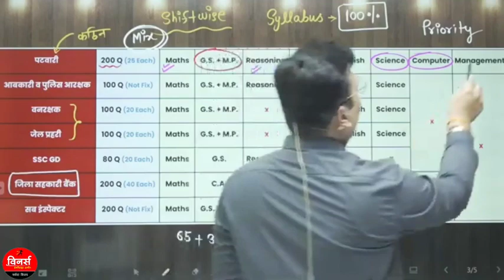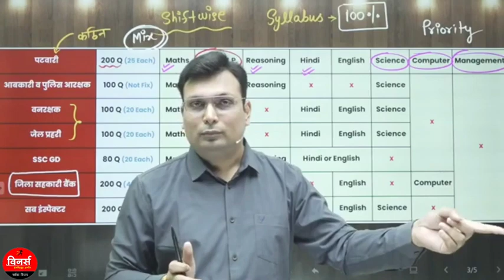पटवारी मे मैनेजमेंट विषय | इतना महत्वपूर्ण क्यों है? | By Aditya Patel Sir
Hello
         Friends यह  चेन्नल The Winners institute का fanpage  चेन्नल है जिसमे आपको The Winner's Institute की short video  दी जायेगी जिससे कम समय मे आपको ज्यादा जानकारी प्राप्त हो सके यदि आपको यह चेन्नल अच्छा लगता है तो subscribe करे हमारे चेन्नल को और साथ ही Subscribe करे The winners institute के  official चेन्नल को |
  Special Thanks
1The winners institute
2Aditya patel sir
3All winners team
Official The winners institute chennal Under the leadership of  winners fanpage 2k

mp patwari vacancy 2022, mp patwari, mp patwari syllabus, mp patwari syllabus 2022, mp patwari vacancy, mp patwari bharti 2022,  latest news, mp patwari notification, mp patwari latest news 2022